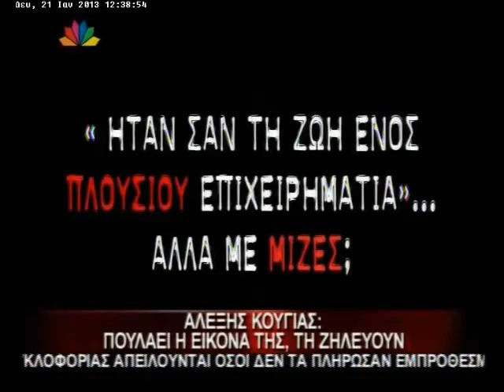21.1.13-Αλέξης Κούγιας: Πουλάει η εικόνα της, τη ζηλεύουν.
Μεσημεριανό δελτίο ειδήσεων - Δευτέρα 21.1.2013 - με τον Θοδωρή Δρακάκη.
"Αλέξης Κούγιας: Πουλάει η εικόνα της, τη ζηλεύουν".